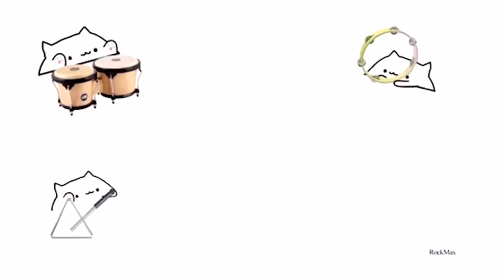Bongo cat compilation #6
Hey guys
I have uploaded a new video!